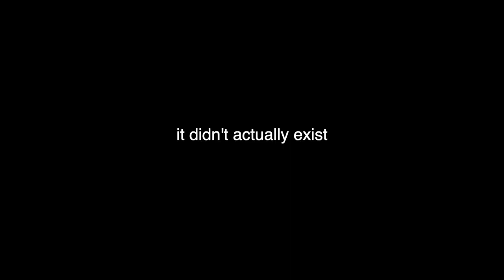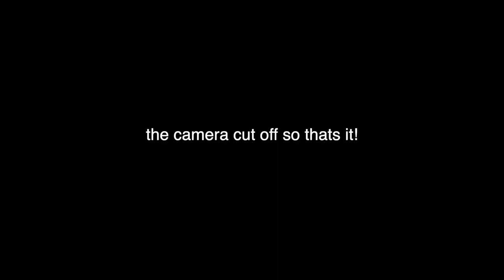BUZZZZZZZZ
uh oh! guess who is missing the mf buzz cut.  i found this old video that i never posted bc the audio was jacked but i remember feeling so pretty in it so im posting it!
i had a lot of mixed feelings about my buzz cut and a lot of people were unkind abt it- but that was much more a reflection of them than me.
anyway- enjoy a 2021 drive with me!